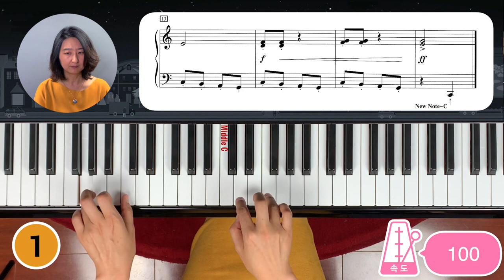[피아노 연습] "Racing Toward Home" tempo 120 (fast)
[피아노놀이] 레벨4레슨1영상 )에 대한 연습용 영상입니다.
Hal Leonard Student Piano Library Piano Solos Book 3
학생들의 효율적인 연습을 돕기 위하여 만들어진 영상입니다.
천천히 박자에 맞춰 매일 같이치는 연습을 하세요.